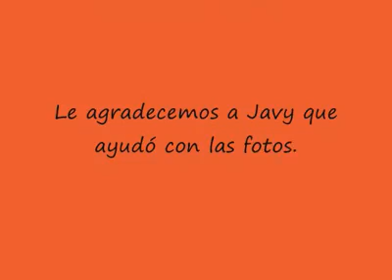Video de mis 50 años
Regalo de mis hijos para mis 50